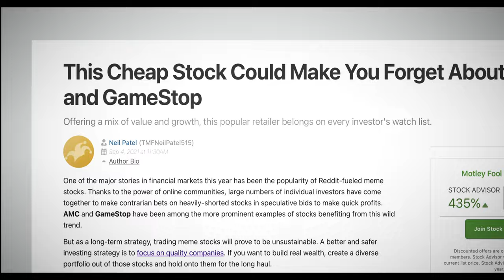APES TOGETHER STRONG TEASER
Join the Apes as they take on wallstreet